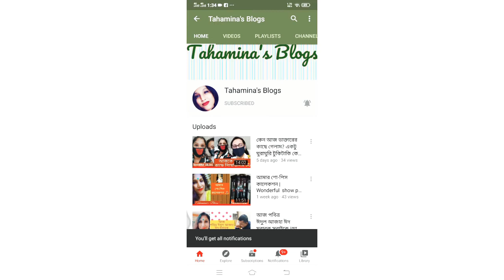আমার ছোট বোনের জন্মদিনে অনেক সুন্দর সুন্দর ছবি তুলেছিলাম সে ছবি গুলো আপনাদের সাথে শেয়ার করলাম 💝